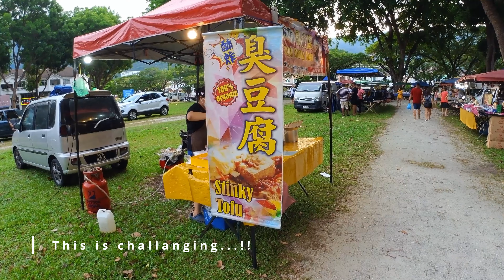Eating Around Penang: Farlim Wednesday Night Market.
This is one of be biggest night market in Penang. A truly experience of Penang night market... A must visit especially for the street food...